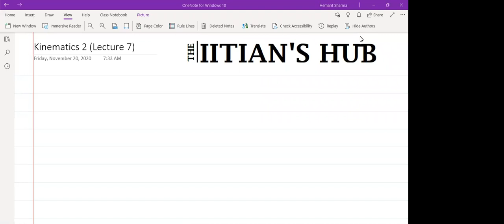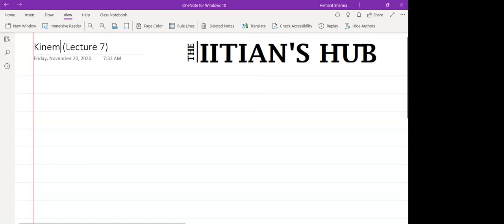Circular Motion,Lecture:-1,11th,Yellow House,Date-20-11-2020,By-Hemant Sharma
What is Circular Motion?

Circular motion is described as a movement of an object while rotating along a circular path. Circular motion can be either uniform or non-uniform. During uniform circular motion the angular rate of rotation and speed will be constant while during non-uniform motion the rate of rotation keeps changing.

Some of the most common examples of circular motion include man-made satellite that revolves around the earth, a rotating ceiling fan, a moving car’s wheel, the blades in a windmill, and gears in gas turbines.

A particle is said to execute circular motion when it moves along the circumference of a circular path. An important aspect of circular motion is that the direction of motion is changing continuously unlike in the case of linear motion. Hence circular motion can also be described in terms of angular variables.
Angular Variables

Angular Displacement

It is defined as the angle turned by a rotating particle per unit time. It is represented by ∆θ and measured in radians. In the figure, angular displacement is measured between the position vectors rand r’.
Angular Velocity

It is defined as the rate of change in angular displacement of a particle in a circular motion. It is denoted by

ω = lim∆t→0 (∆θ/∆t) = dθ/dt

Angular velocity is measured in rad/s. Apart from angular velocity and angular speed, a particle in circular motion also possesses linear velocity and corresponding linear speed.

v= ds/dt

v= |ds/dt|; s is the displacement of the particle

Relation Between Linear Speed(V) And Angular Speed(Ω)

In vector form

v= ω x r

Where r is the position vector of the particle measured with respect to the centre of the circle.

(Or)

v = rω

The acceleration of a particle in circular motion has two components :

    Tangential acceleration at: This is the component of acceleration in the direction of the velocity of the particle.

at= d|v|/dt

    Radial acceleration ar: This is the component of acceleration directed towards the centre of the circle. This component causes a change in the direction of the velocity of a particle in a circular motion.

ar= v2/r = rω2

Angular Acceleration

It is defined as the rate of change of angular velocity of the rotating particle. It is measured in rad/s2

α = dω/dt = d2θ/dt2

Circular motion can be uniform and non-uniform depending on the nature of acceleration of the particle. The motion is called uniform circular motion when the particle is moving along a circular path possessing a constant speed.

During circular motion, the velocity vector changes its direction at each point on the circle. This implies that the radial component of acceleration is always non-zero. The tangential component can take a positive or negative value in the case of non-uniform circular motion and a zero value in the case of uniform circular motion.

We understand that the acceleration of a particle in a circular motion is always directed towards the centre and is given by v2/r. Applying Newton’s second law of motion in this situation;

Fcen = mv2/r

Where m is the mass of the particle

Fc is the centripetal force directed towards the centre of the circular path as illustrated in
Application of Newton’s Laws of Motion

Let us understand the application of Newton’s laws of motion in two different scenarios. The motion of a vehicle will be on either:
At Level Road

At an instant when a vehicle makes a turn on a level road, there are three different forces acting.

    The weight of the car W= mg
    Frictional force ff
    Normal reaction N

In the vertical direction N-mg = 0

N = mg

The centripetal acceleration for circular motion is provided by static friction. This friction holds back the vehicle from moving away from the circle.

ff = mv2/r ≤ µN

µis the coefficient of static friction